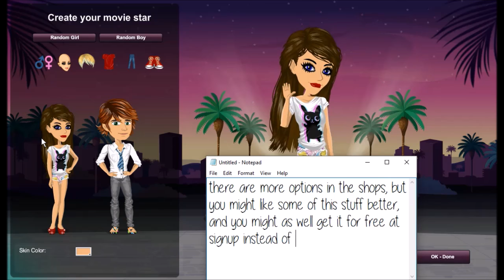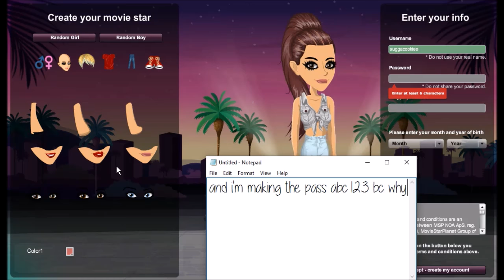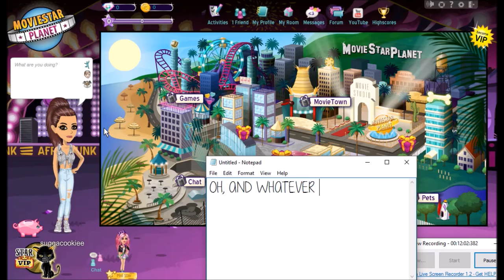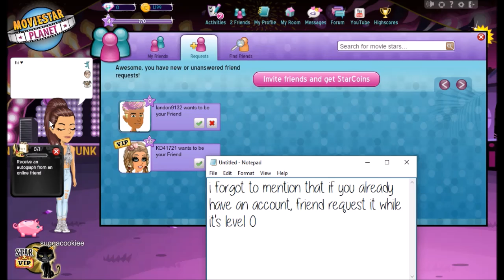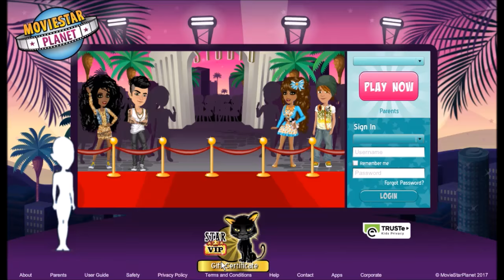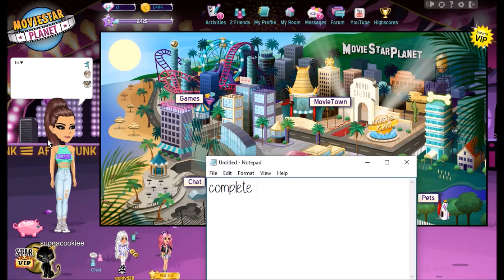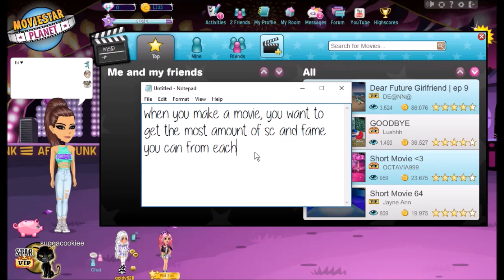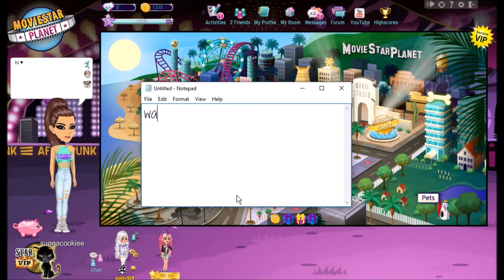A Noob's Guide To MSP! *HACKS, CHEATS, GLITCHES, TIPS, TRICKS & MORE*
MSP ACCOUNTS:
US → KD41721, Kandi Kisses
UK → KD4172
PL → OfficialKatieDarling
TR → OhDarlin